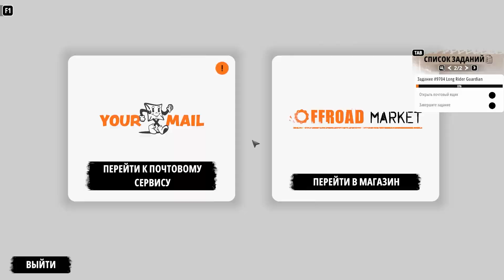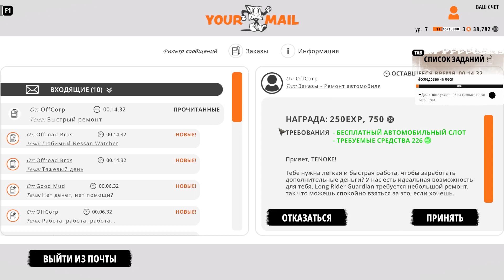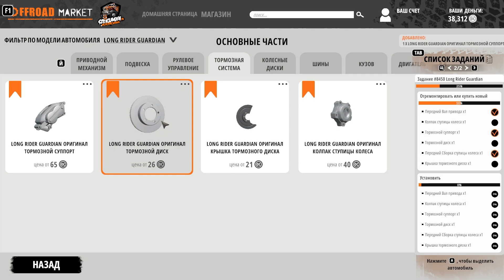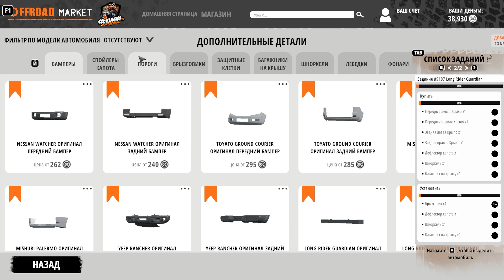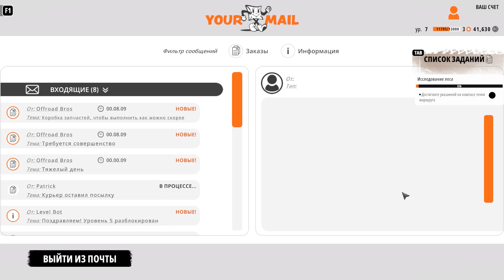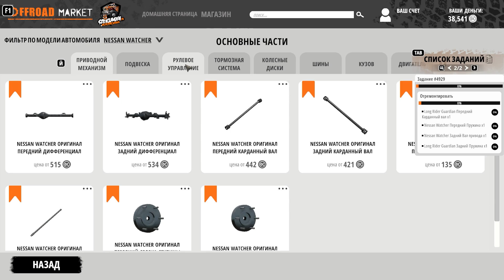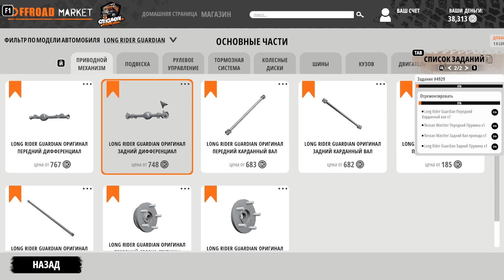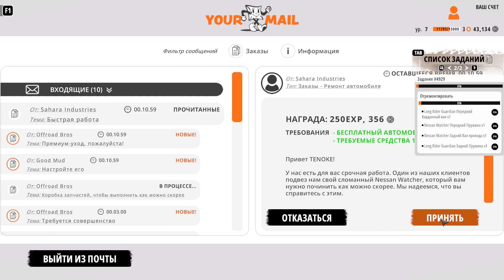Offroad Mechanic Simulator #11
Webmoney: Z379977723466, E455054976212